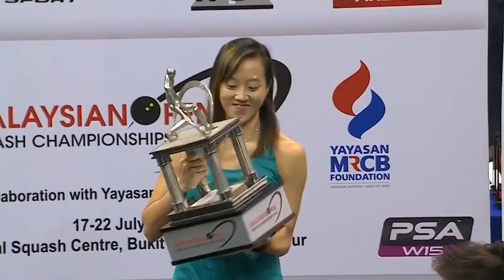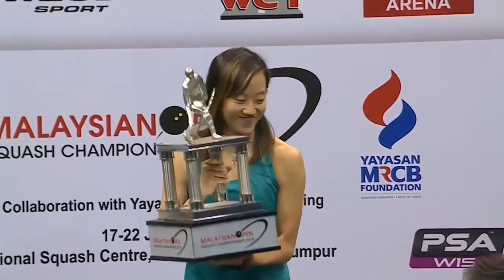Squash: Serme v Crouin - Le Reve Nancy 2021 - Final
05:25 - [1] Lucas Serme v [3] Victor Crouin